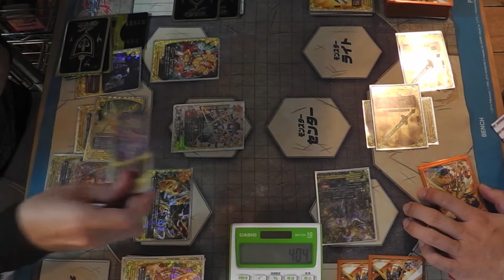バディファイト レジェンド対決！ 星 VS 3軸英雄